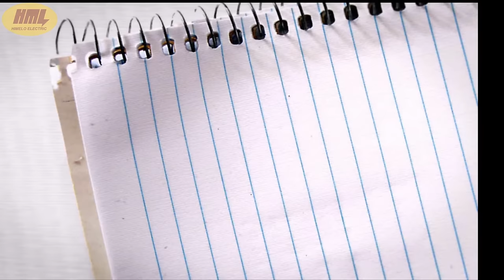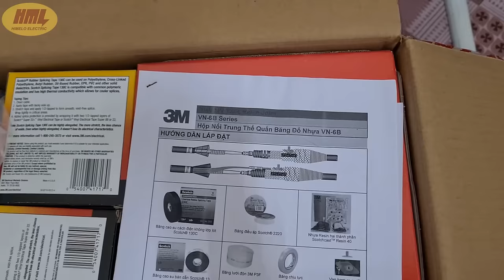Himelo - Nhà phân phối đầu cáp - hộp nối cáp 3M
- Video giới thiệu tổng quan các sản phẩm đầu cáp hộp nối cáp hãng 3M mà Himelo đang phân phối trên thị trường